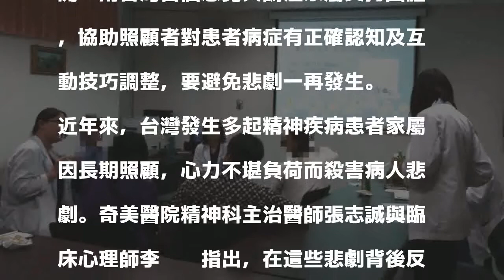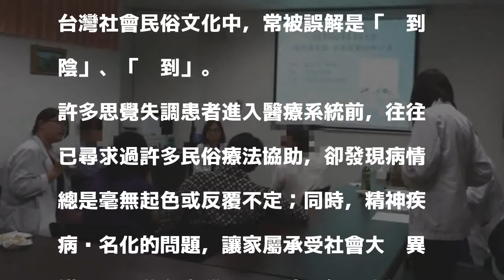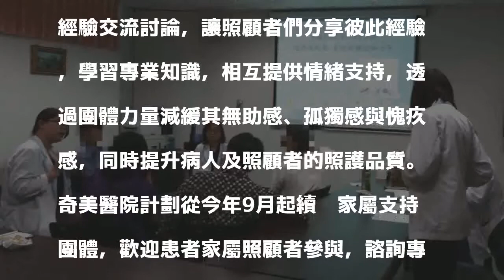思覺失調照顧者受長期壓力釀悲劇 奇美醫首開南台灣家屬支持團體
〔記者王俊忠／台南報導〕思覺失調症患者的家人照顧者壓力大，常受到鄰居、親人指是照顧者過於寵愛等因素才導致患者病症，照顧者本身也因此出現憂鬱、焦慮症狀，甚至引發照顧者無力照顧、忍痛殺害患者再尋短憾事。奇美醫院於去年9月開辦南台灣首個思覺失調症家屬支持團體，協助照顧者對患者病症有正確認知及互動技巧調整，要避免悲劇一再發生。

發表評論評論如下。